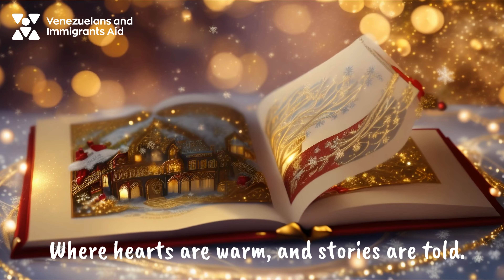VIA Winter's Tale Fundraising Spot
This spot was created for Venezuelans and Immigrants Aid, VIA, as part of the Fundraising Campaign to collect funds for the Christmas Dinner Event and the donation of toys to immigrant kids seeking asylum in New York City during 2023.

VIA, your guide in asylum seeking.